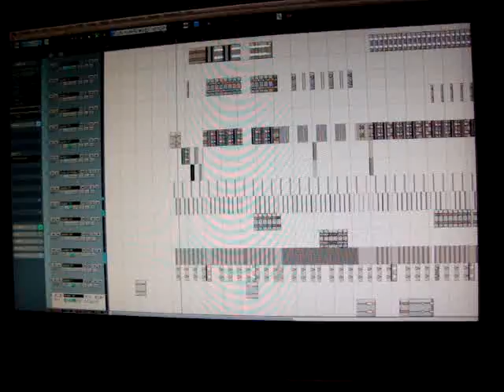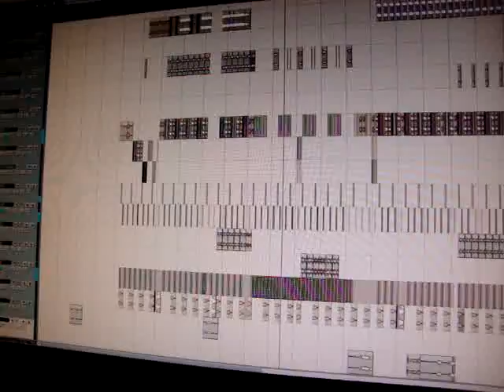Don Diablo workin' on a "Gorillaz'' Remix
The title says it all! Coming soon...

The Gorillaz - Superfast Jellyfish (Don Diablo Remix)